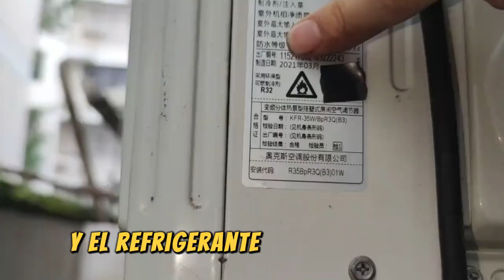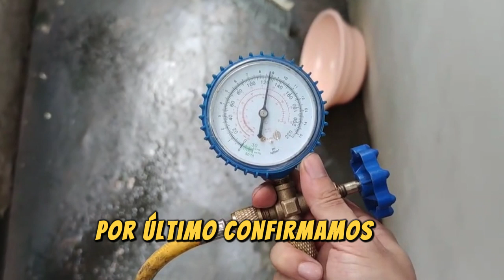✅❄️🔧 ¡Problemas con el aire acondicionado después de moverlo! 🚚😟.💯🇬🇹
Al principio, pensé que estaba perdiendo refrigerante, pero al final, ¡la fuga se detectó con éxito! 🔍💨 En este video, te mostraré cómo identificar y solucionar este problema común. ¡No dejes que el calor te detenga! ☀️💪 Acompáñame y aprende los pasos para que tu aire acondicionado funcione como nuevo. 👩‍🔧👨‍🔧